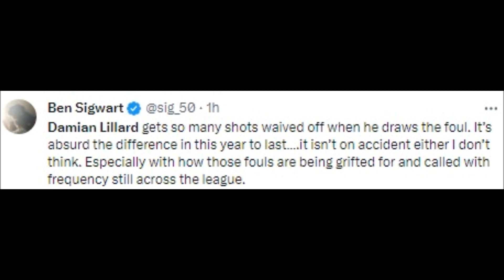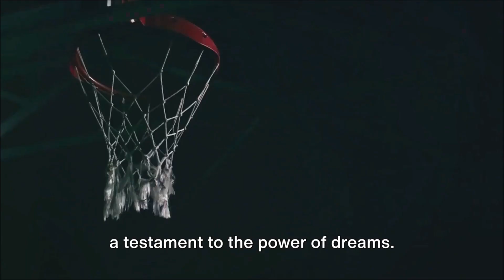NBA FANS REACT TO DAMIAN LILLARD VS CHARLOTTE HORNETS | DAMIAN LILLARD REACTIONS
Basketball History

damian lillard i didn't come here to waste my time,
damian lillard in milwaukee,
damian lillard injury,
damian lillard isolation,
damian lillard instrumental